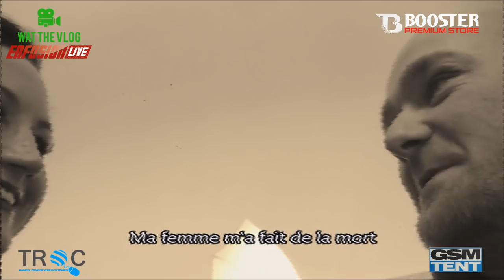Najib Amhali meets Hooligan 070 Wat the vlog 32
deel 2 Hooligan bij push it to the limit verschijnt over een paar dagen ush